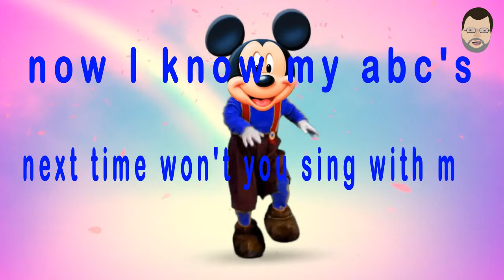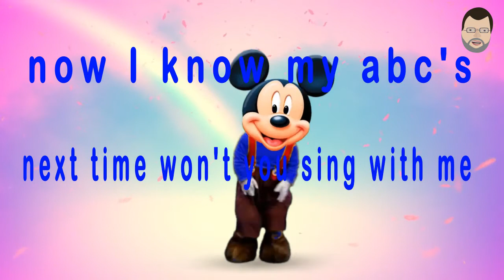اعنية الحروف الانجليزية abc SONG